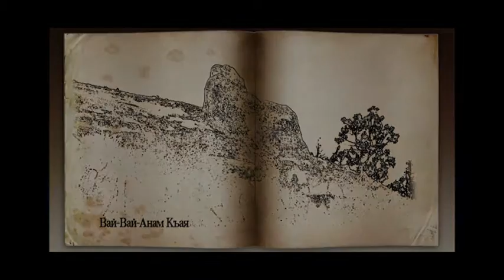Reana Tarkova - Qızçıgım